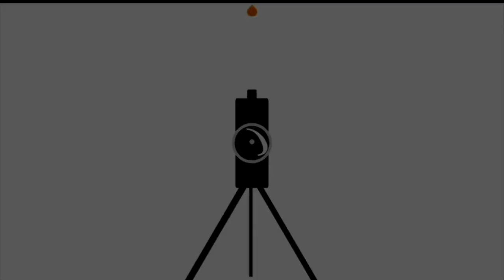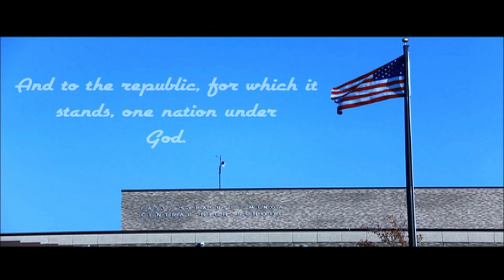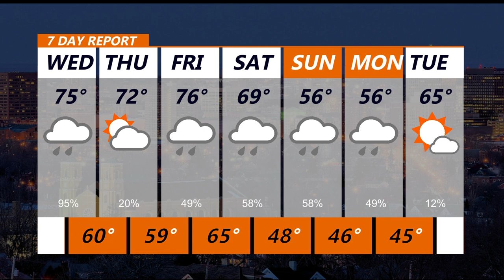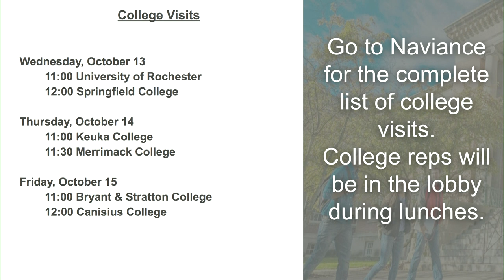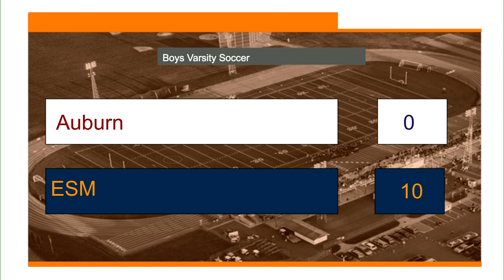October 13 2021